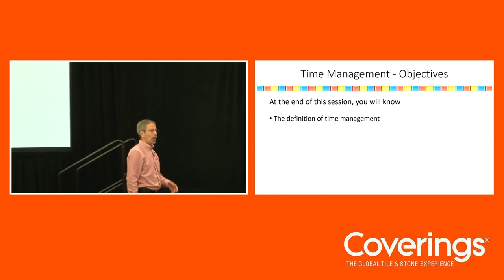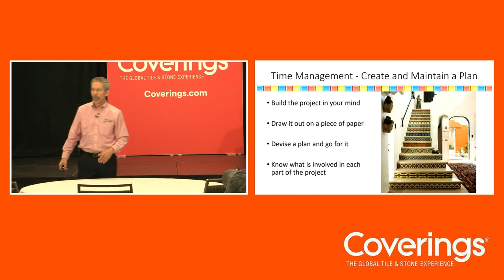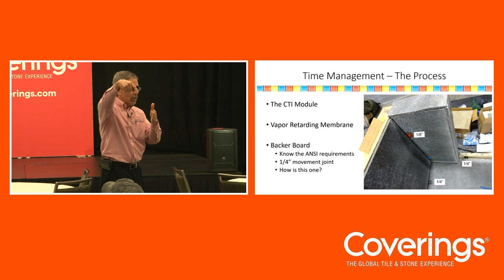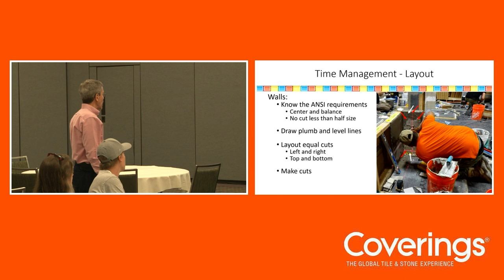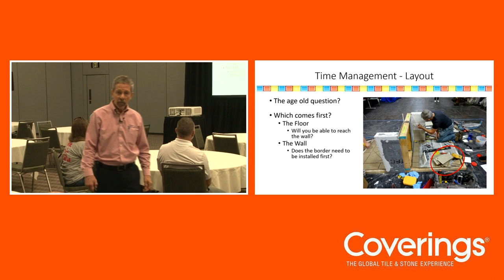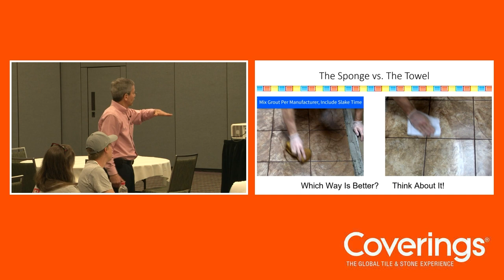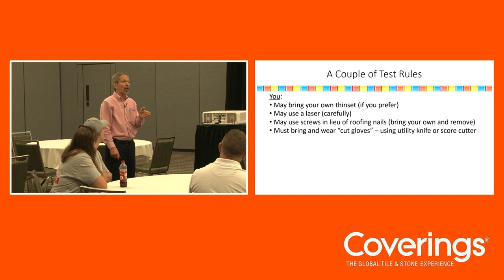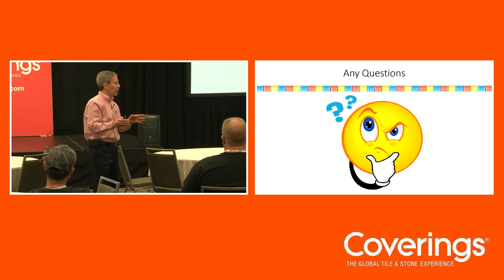CONFERENCE SESSION: Skills and Time Management for Certification Success